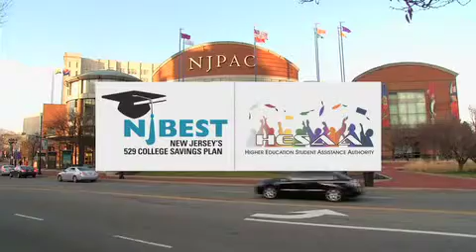Conversations with Christie, Part 1 | Steve Adubato | One on One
The first half of an hour-long special features a conversation with Gov. Chris Christie at the New Jersey Performing Arts Center, in which one of America's most outspoken Governors talks about the state's most difficult "comeback" in the aftermath of Hurricane Sandy.